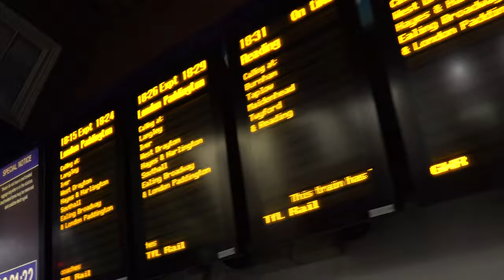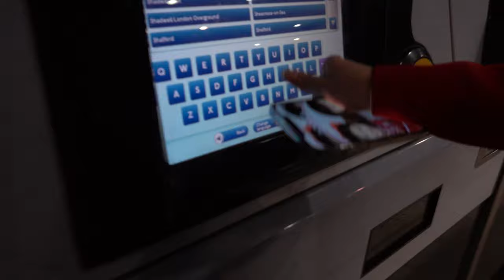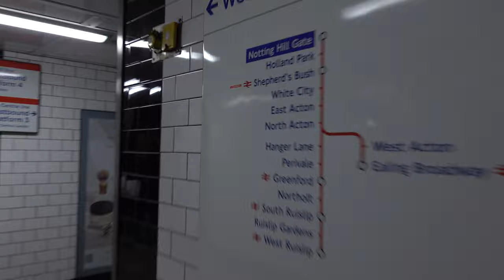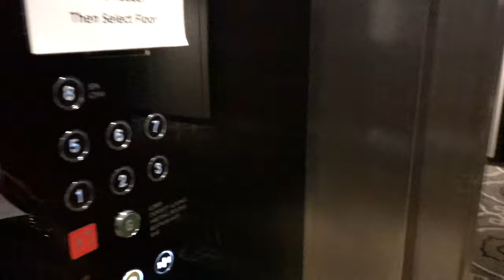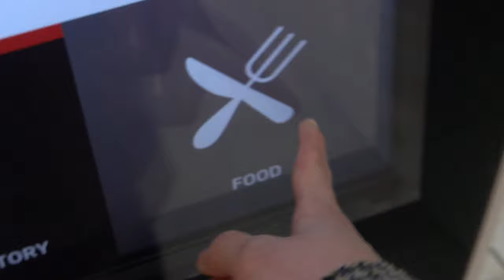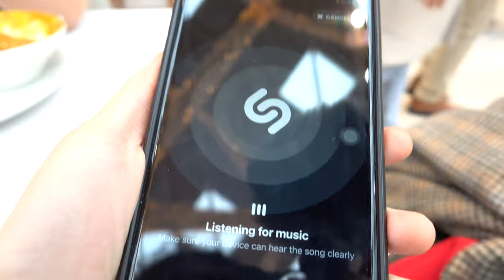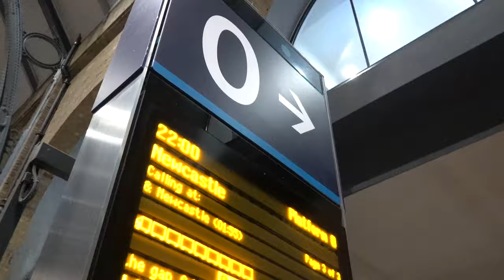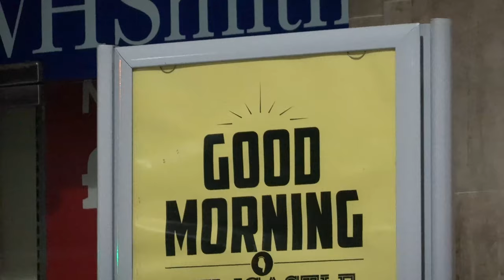Westlife and I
Leia Zhu joined Westlife in their WeChat live stream with 27 million views by performing a violin solo in ‘You Raise Me Up’. Recently the Irish band Westlife released their album Wild Dreams.

The social media giant WeChat has over 1 billion monthly active users.

Commenting on this latest collaboration, Leia said 'to be invited for this unique project is not only such a fun experience, but also I strongly feel, if my contribution to this hugely popular song, can inspire someone who has never thought about playing an instrument, after watching this, decide to learn, this would be such a fulfilment...'

About Leia

British violinist Leia Zhu was born in October, 2006.  At the age of four, she made her solo debut in the North East Last Night of the Proms in Newcastle City Hall in front of thousands. Since then, Leia has performed with eminent ensembles and orchestras across the globe in more than 20 countries to date.

By the age of 12, she had performed at some of the most prestigious concert halls in more than 18 countries; at the same age in 2019, she became the youngest artist to be managed by the London based global agent HarrisonParrott

At the age of 14, appointed Artist-in-Residence with the London Mozart Players in  2021, she embeds herself within the orchestra, performing as featured soloist, leading play/​direct programmes and in chamber music. Leia also plays a crucial role in the orchestra’s community residencies in Croydon and Hastings, inspiring and motivating her peers through educational projects.

During pandemic, in August 2021, Leia was invited to performed Introduction and Rondo Capriccioso by Saint Saens with London Symphony Orchestra under the baton of Sir Simon Rattle of at BMW Classics. There were thousands of audience in London Trafalgar Square watched the performance live and it was spontaneously live streamed worldwide.